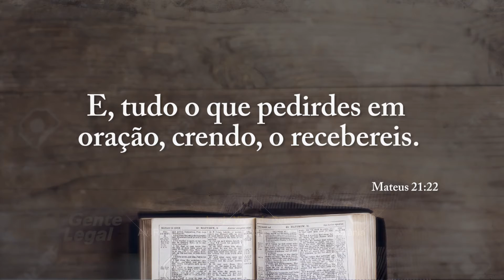Igreja Viver de Deus - Pr. Gleidson Souza - PGM Gente Legal 22/09